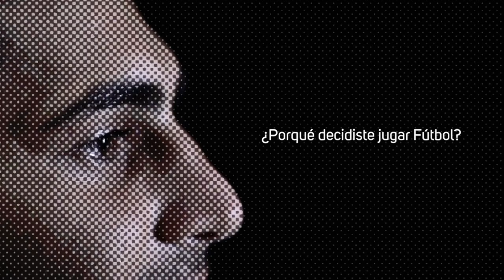🗣 Fuzet Charani | Mi Visión | Torneo Apertura 2018.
Fuzet Charani, el mejor jugador sub-20 de la Segunda División del fútbol nacional, nos contó su visión de lo que fue el Torneo Apertura 2018, donde mostró su talento que lo llevó a ser parte del equipo de 1ra división del Zamora FC, gracias a un acuerdo con Libertador FC. Dueño de una zurda educada que recuerda el talento de Félix Hernández para driblar y pegarle al arco con un guante en el botín, el volante de Libertador FC fue el jugador de la norma con más goles en el torneo Apertura de la categoría de plata con cuatro celebraciones para el cuadro alado y ese rendimiento le da alas para elevar sus aspiraciones, que inició el torneo como suplente en Libertador, pero se ganó el puesto a punta de goles y asistencias. Fuzet Charani que disputó 1.198 minutos en 17 partidos con cuatro goles, renovó contrato con Libertador hasta 2020 con el cuadro alado, aunque hay interés en que su fútbol de toque, precisión el en pase y definición se vaya pronto al extranjero. “El club me ha dado una linda oportunidad para dar el máximo y vamos a seguir trabajando para conseguir el pase a primera división que es el objetivo más importante para Libertador”, resaltó.   Texto: Gerardo Blanco